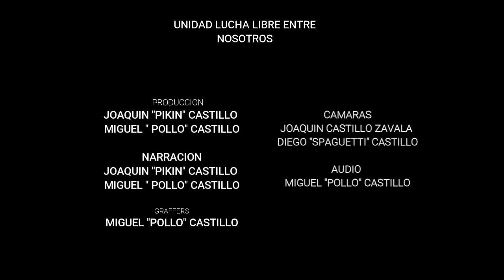MANO A MANO SIN DESCALIFICACIÓN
CURITA DEL DIABLO
VS
COCO AMARILLO NG